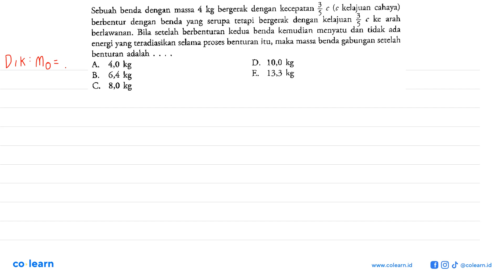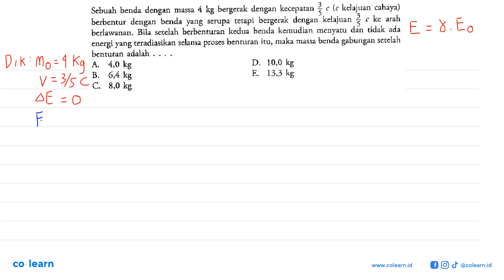3 (c kelajuan cahaya) kg bergerak dengan keceparan 3 Sebuah benda dengan massa 4 C benda yang ser...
3 (c kelajuan cahaya) kg bergerak dengan keceparan 3 Sebuah benda dengan massa 4 C benda yang serupa terapi bergerak   dengan   kelajuan 3 kc arah berbentur  dengan c 5 berlawanan  Bila setelah berbenturan kedua benda kemudian menyatu dan tidak ada energi yang teradiasikan selama proses benturan itu, maka massa benda gabungan setelah bentutan adalah D. 10,0 kg 4,0 kg A 13,3 kg 6,4 kg E. B C 8,0 kg

Topik atau Materi: Massa, Momentum dan Energi Raltivistik - Teori Relativitas Khusus - Relativitas - Fisika Kelas 12 SMA - K-13 Revisi

00:00 : Bedah Soal
01:00 : Konsep, rumus dan pengertian Massa, Momentum dan Energi Raltivistik
01:18 : Langkah penyelesaian soal
02:44 : Jawaban akhir
03:14 : Penutup